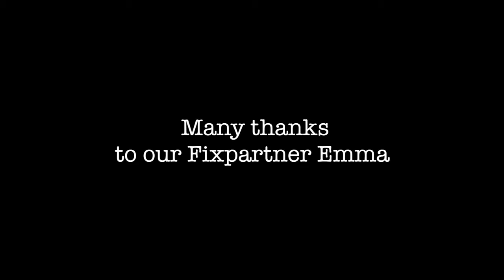A Hairbrush for Emma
Emma has Lyme Disease, so has restricted movement in her right side, first year Fixperts students at Brunel set out to create a product to help her everyday routine.

Fixperts: Stephanos, Lucy, Peter, Joel, Lou, Pov and Miles
Fix Partner: Emma
Education Institute: Brunel University London
Country: England